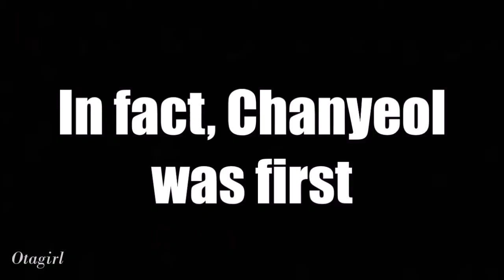HUNHAN'S SEXTAPE ?? (Drama)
/!\ USE HEADPHONES /!\

Who hasn't dreamt of Hunhan's sextape ?